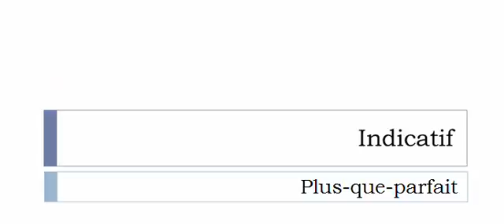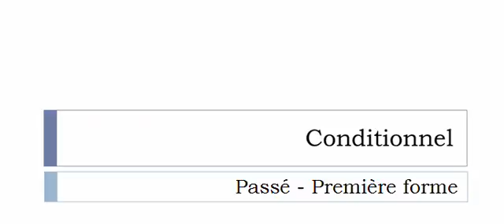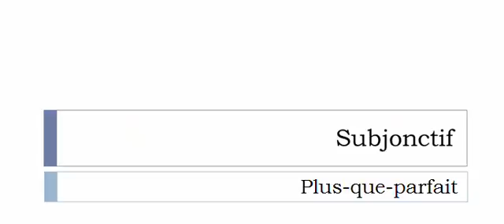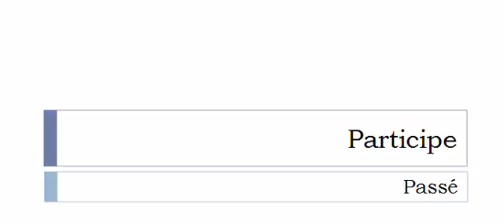French conjugation = Ébiseler